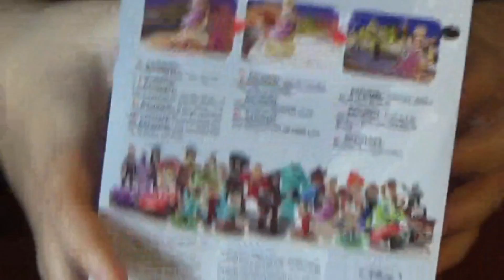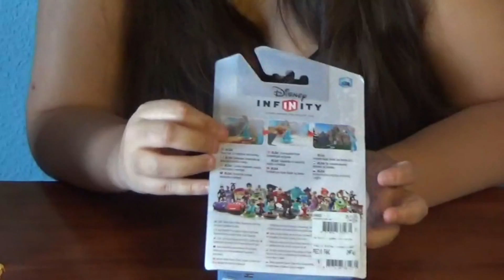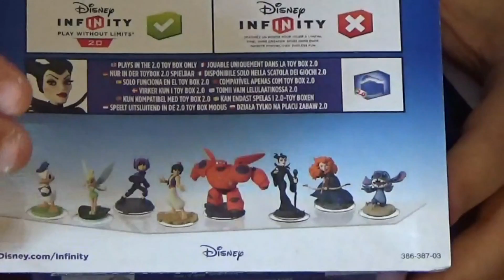Los Unboxings de Rinoa #32 - Disney Infinity 2 0 Figuras Anna, Elsa, Rapunzel y Maléfica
NUESTRA TIENDA DE EBAY!!!
PREGUNTANOS LO QUE QUIERAS!!! --- ask.fm/Johnny13GamesRoom
NUETRO WIIU ID --- JoHnnY13
NUESTRO FRIEND CODE NINTENDO 3DS --- 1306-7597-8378